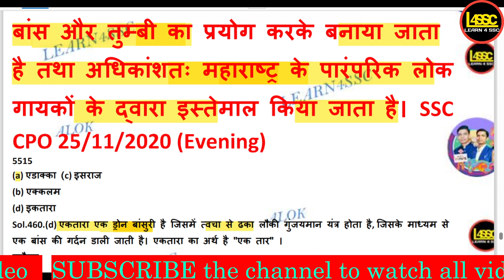एक एकल तार वाला संगीत वाद्य यंत्र है जो बांस और तुम्बी का प्रयोग करके बनाया जाता है तथा अधिकांशतः म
एक एकल तार वाला संगीत वाद्य यंत्र है जो बांस और तुम्बी का प्रयोग करके बनाया जाता है तथा अधिकांशतः महाराष्ट्र के पारंपरिक लोक गायकों के द्वारा इस्तेमाल किया जाता है।
ek ekal taar vaala sangeet vaady yantr hai jo baans aur tumbee ka prayog karake banaaya jaata hai tatha adhikaanshatah mahaaraashtr ke paaramparik lok gaayakon ke dvaara istemaal kiya jaata hai.
It is a single stringed musical instrument made using bamboo and tumbi and mostly used by traditional folk singers of Maharashtra.

walok, writeralok